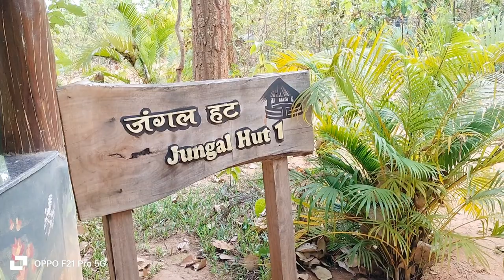My first vlog ।2024 । vlogs video।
Hello, my name is Laleshwar and I am a new vlogger. I am really excited to start this new journey and I hope you will follow me along. I plan to make videos about my life, my family, and anything else that comes to mind. Thanks!